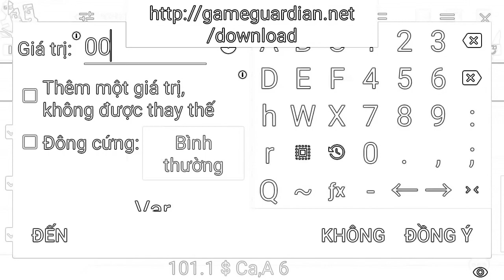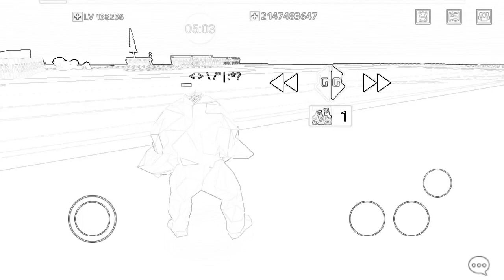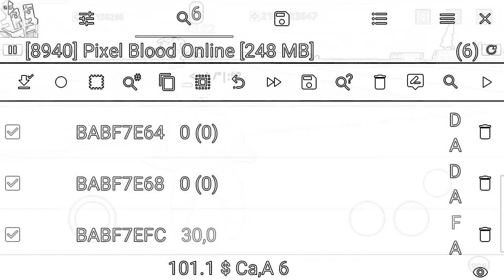PBO 1 Hit Boss werewolf 1 HP deaths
đã chỉnh sửa